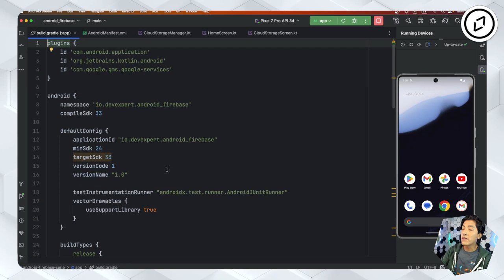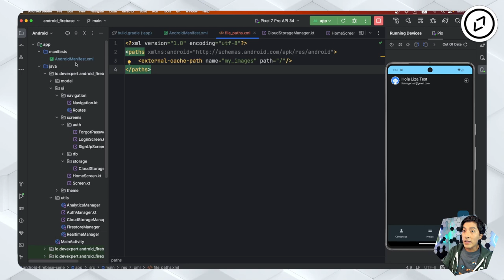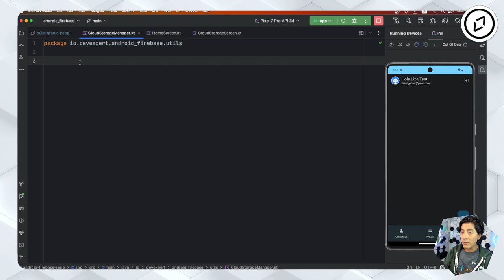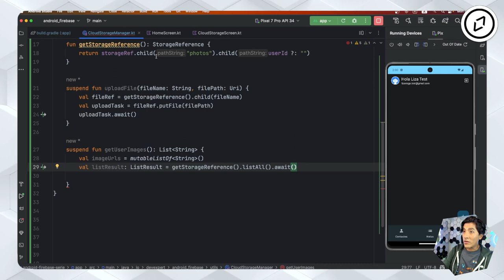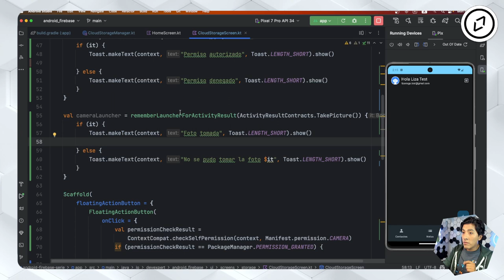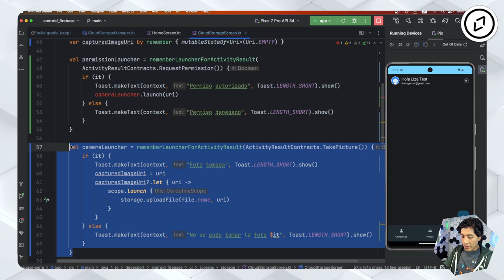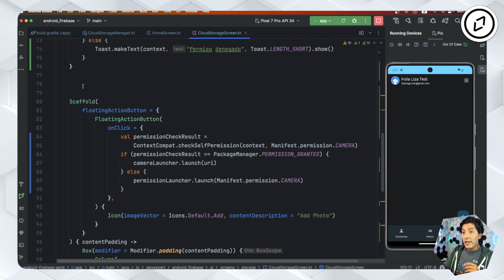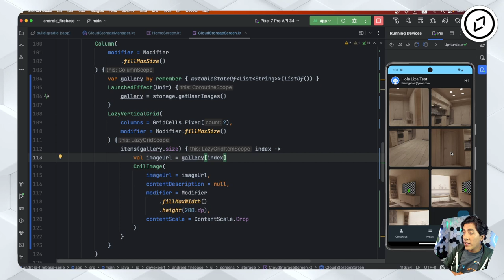Firebase Cloud Storage: Almacena y Recupera Archivos en Android 📲📂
🔹Todo lo que necesitas saber para utilizar Jetpack Compose de forma efectiva desde hoy

➡️ En caso que tu aplicación genere archivos como fotografías, reportes en PDF, archivos de audio o video o cualquier otro tipo de archivo, será necesario subir dicho archivo a algún servidor en la nube, almacenarlo y que luego se lo pueda obtener para visualizarlo en la aplicación.

Por fortuna, Firebase nos ofrece un servicio muy sencillo de utilizar, ese es Cloud Storage, en el cuál podemos almacenar archivos de cualquier tipo desde nuestras aplicaciones.

En este video veremos la forma de poder subir un archivo y obtener un listado de las URLs públicas de los archivos para mostrarlos en nuestra aplicación Android con Kotlin y Jetpack Compose.

1️⃣ La situación de Kotlin en el mercado y la oportunidad de aprenderlo
2️⃣ Cómo empezar con Kotlin desde cero en pocos minutos
3️⃣ Cómo Kotlin puede hacerte mucho más productivo